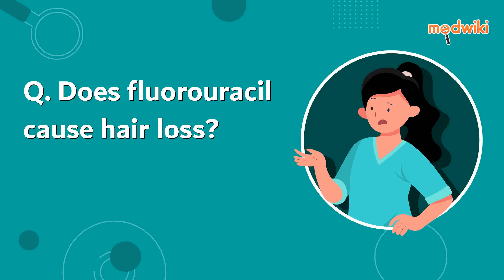FAQ. Does fluorouracil cause hair loss?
Yes, fluorouracil may cause temporary hair loss